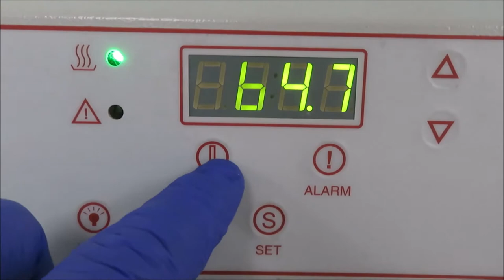Boekel Scientific Standard Lighted Tissue Flotation Bath for Sale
Boekel Scientific Standard Lighted Tissue Flotation Bath is available from The Lab World Group.